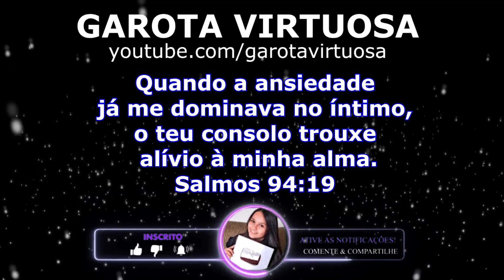SE FIZER DOBRE A RECEITA 😱 VAI FAZER UM SUCESSO/ RÁPIDO E FÁCIL 🔥💸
RENATA SILVA
CAIXA POSTAL 43
CEP :86818000

massa :

3 ovos
400 ml de leite
100 ml de óleo
1 xícara 300 ml de farinha de trigo
1 colher de sopa de fermento em pó químico

recheio :

1 kg de salsicha
1 sachê de molho de tomate
"mesma medida de água
azeitonas a gosto
milho verde a gosto
tomate a gosto
temperos de sua preferência

*100g de queijo mussarela
*100g de presunto
*batata palha para finalizar